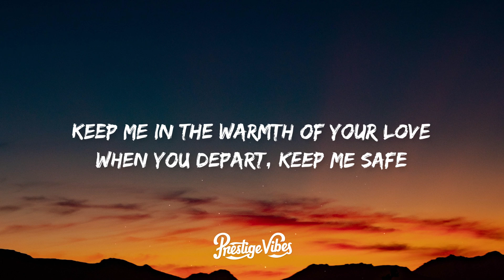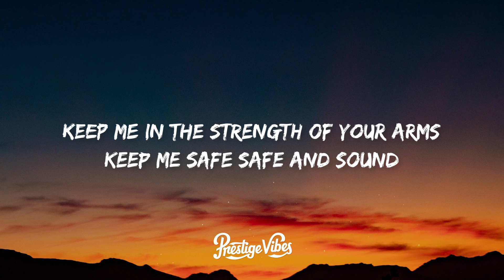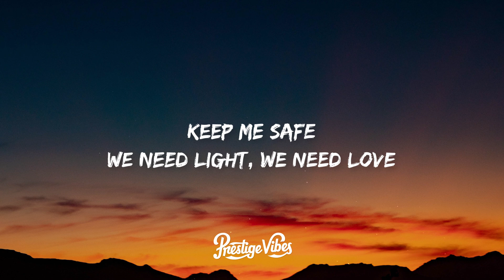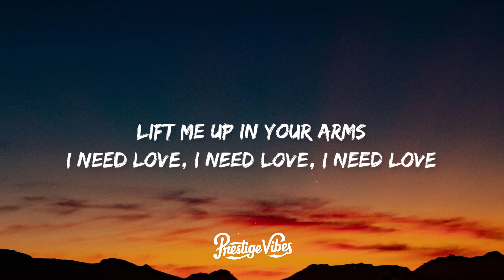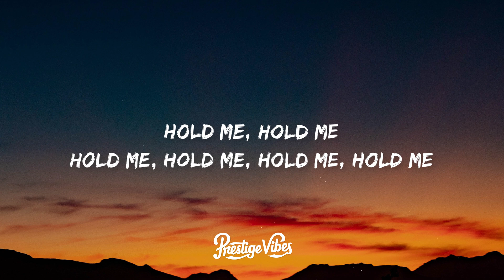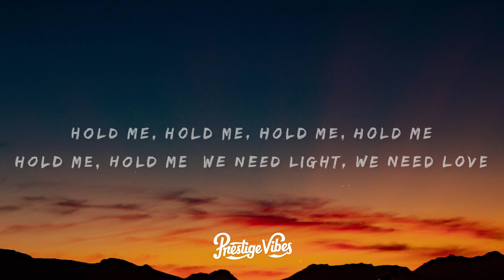Rihanna - Lift Me Up (Lyrics)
🎤 Letra: Rihanna - Lift Me Up